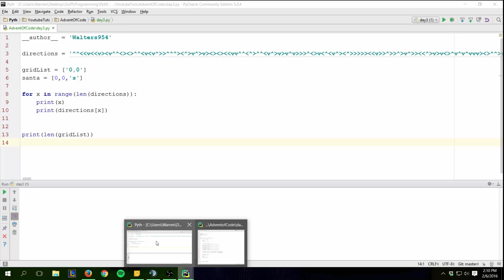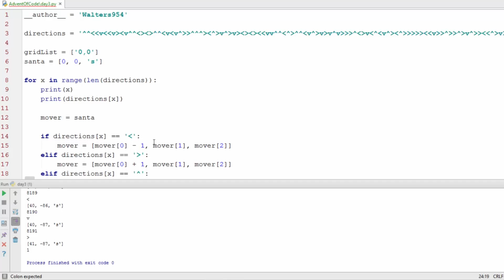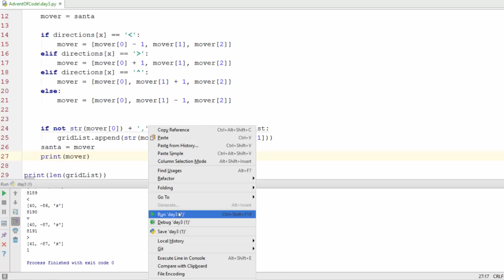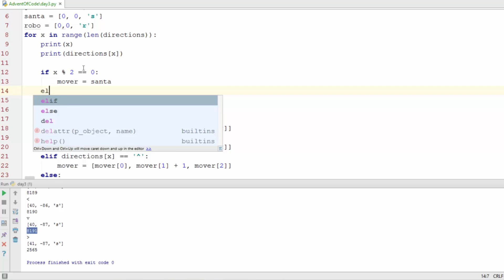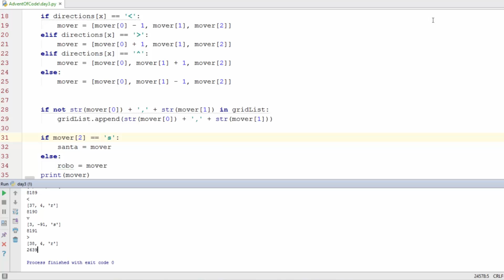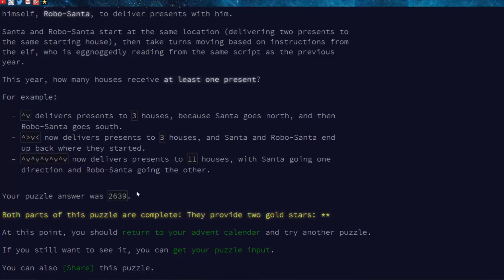Python 3 Advent Of Code Day 3 Part 1 & 2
Doing the advent of code day 3. Finish everything only using list and if statements which is basically all we have gone over so far with tutorial and need to finish. Advent of Code are Christmas themed coding puzzles. Santa is moving on a grid and needs your helping finding unique houses that he went to.